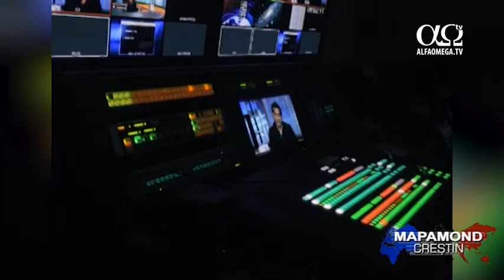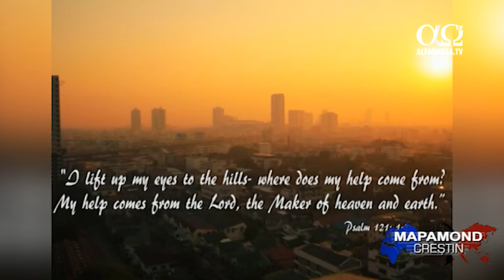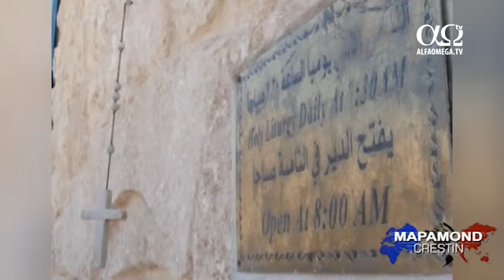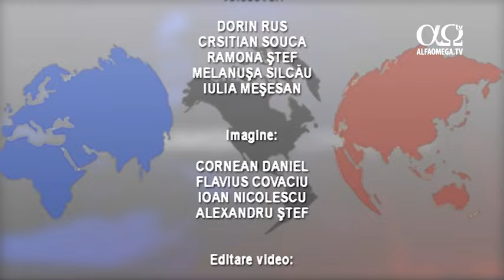Stiri crestine - Mapamond crestin 630 - 14 august 2016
Creștinii din America amenințați în ce privește libertatea religioasă
Record în anul 2016 pentru încălcarea drepturilor omului în Cuba
Soarta imigranților pakistanezi creștini ajunși în Thailanda
Miraculoasa revenire a orașului Maaloula după atacul jihadiștilor
Cartea Cărților ajunge la copiii chinezi din Virginia